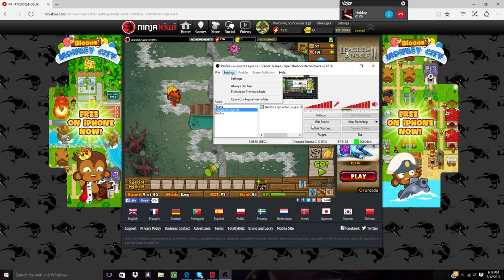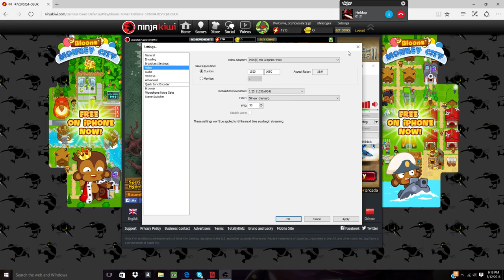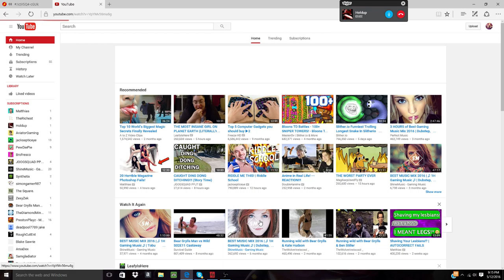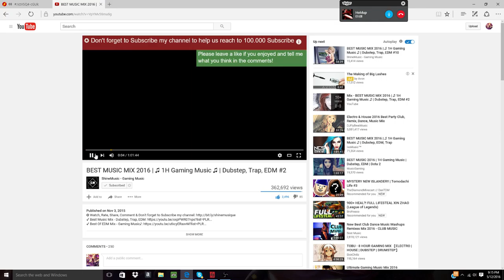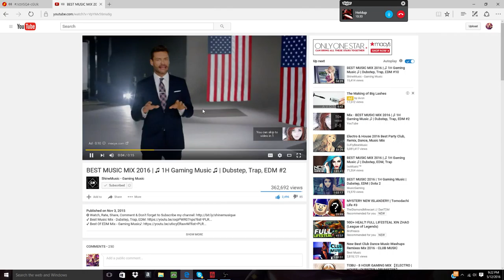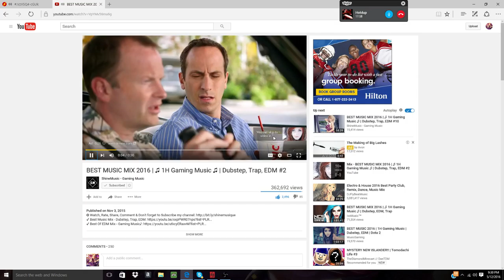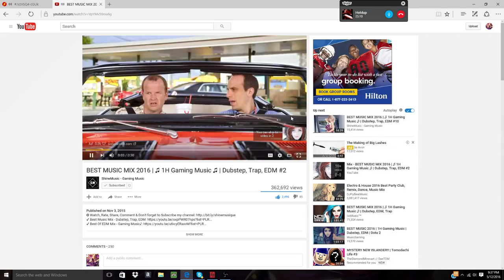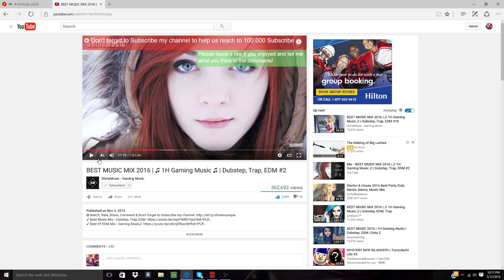BTD5 #1 ONLY 2 TOWERS